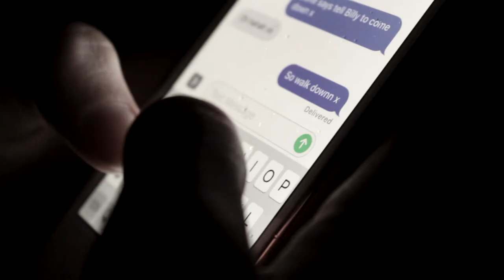The Whistle Man- New Short Horror Film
The Whistle Man is are new short horror film, we are working on a bigger project at the moment which will be coming out soon, so make sure to subscribe so you don't miss it.

Thank you everyone for everything you have done so far.